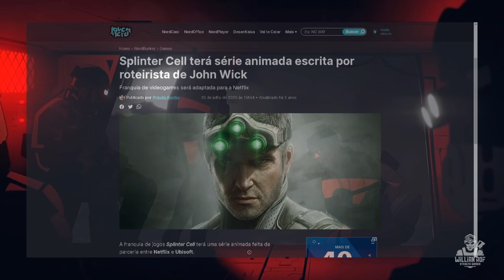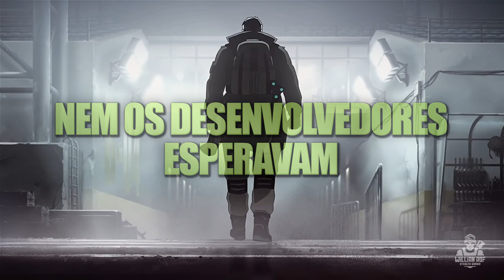A adaptação de SPLINTER CELL para a NETFLIX – Animação Splinter Cell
Olá guerreiros! eu sou Willian rof e hoje é dia de falar sobre splinter cell, mais especificamente sobre a animação de splinter cell, porque como eu disse, em 2020 foi anunciado uma animação de splinter cell para a netflix, seguindo ali os passos da animação do Castlevania, mais recentemente tivemos também a animação do cyberpunk, enfim, seria algo nesse sentido. Essa animação chamou a atenção porque ela está sendo escrita e produzida pelo roteirista de John wick, o Derek kolstad, que é um nome com algum peso, uma outra coisa que chamou a atenção foi porque a série teve uma segunda temporada confirmada antes mesmo da primeira estrear, o que geralmente sugere que a produção agradou o pessoal da produção que teve acesso antecipado ao conteúdo, ou seja, essa serie tem potencial, o problema é que tá demorando muito pra chegar

SEJA MEMBRO!

Facebook Page: willian rof stealth gamer

PLATAFORMAS ONDE JOGO:

PS4
PC